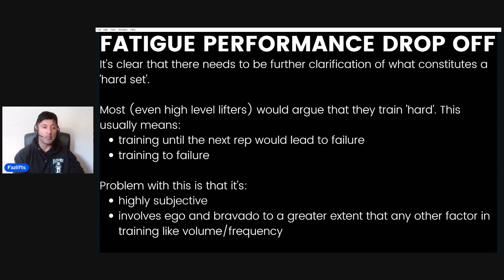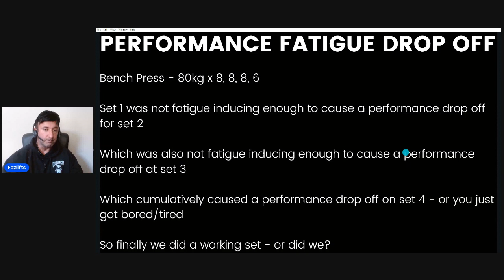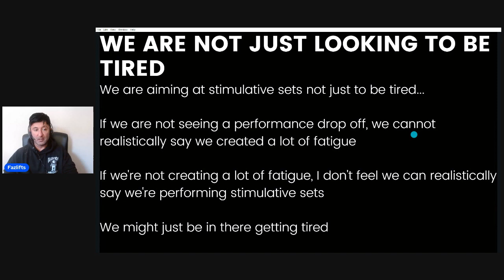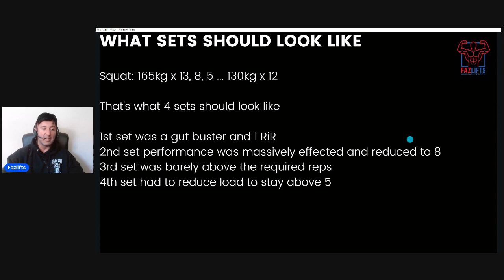How To Know Your Sets Are Hard Enough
00:00 Introduction
01:09 Defining the problem
08:01 Performance drop off
10:41 If we are not creating fatigue, we're not creating stimulation
11:15 What if we just rest a long time
14:11 What should happen if we're working hard enough
16:10 Exceptions
16:43 Conclusion and final thoughts